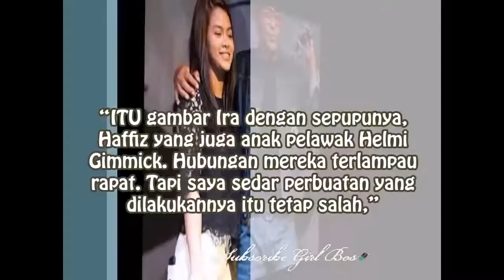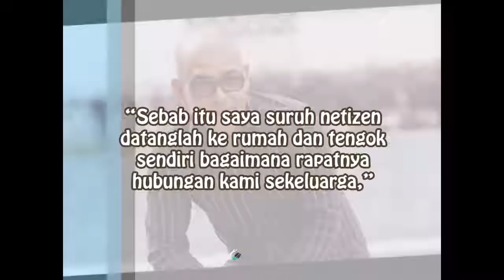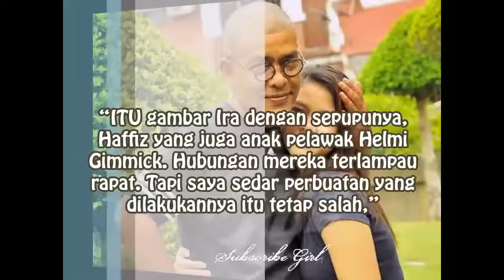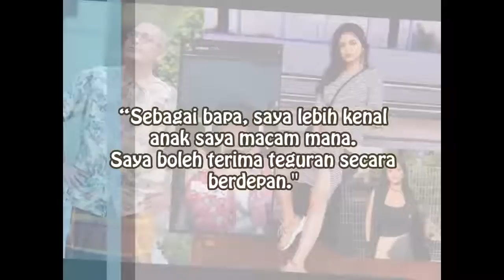'Saya Dah Pesan Jangan Buat Kontroversi' Kazar Jawab Anak Cium Lelaki